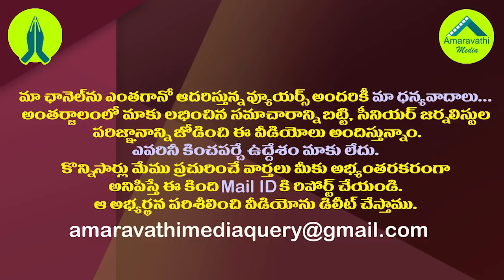మరో సంచలనం దిశగా నిమ్మగడ్డ..జగన్ అంగీకారమే ఆలస్యం| SEC Nimmagadda Likely to Call on Parishad Polls.!